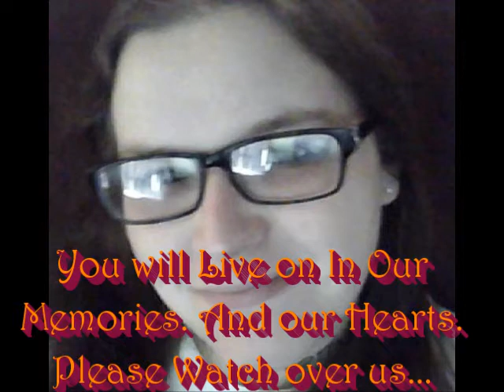RIP Hannah Banana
Just a short little video I made about the passing of a fellow classmate and old friend. She will be dearly missed. I made this with my dear friend Shannon Elizabeth Stanley in mind, who was hit hardest of all the friends I know effected. But this is something nice for everyone to remember her by. If people would like a longer video, with different songs, you can send me pictures, I would be happy to make another one.